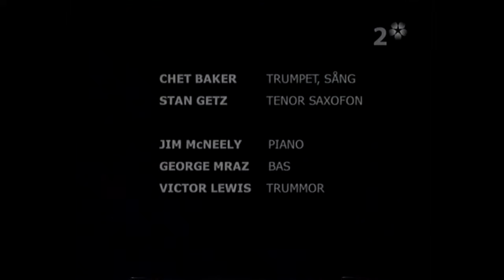Stan Getz and Chet Baker 1983.flv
Part of a concert in Stockholm Feb. 18 1983